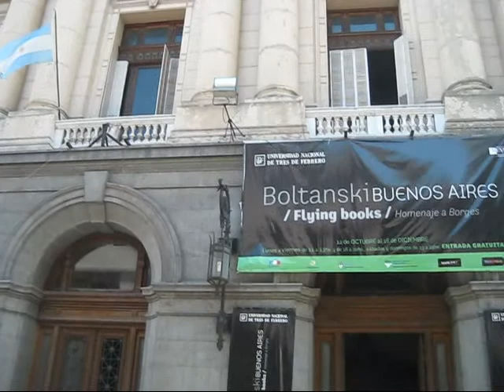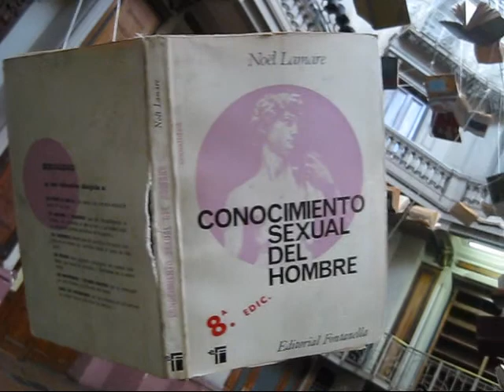Christian Boltanski at National Library, Buenos Aires (Dec 2012)